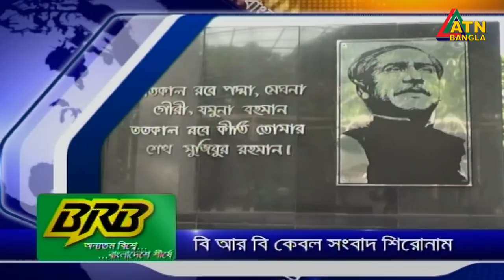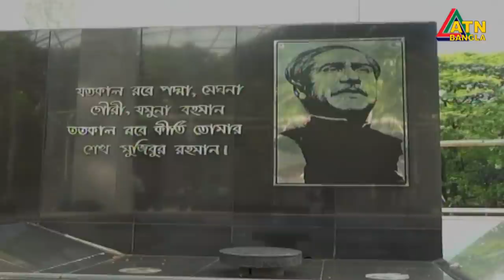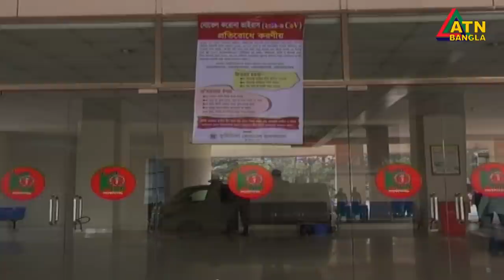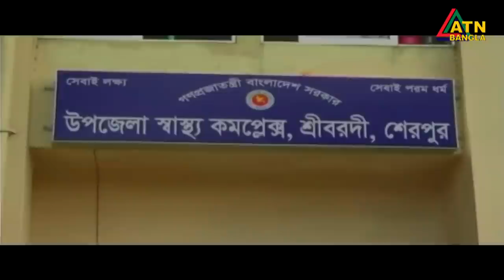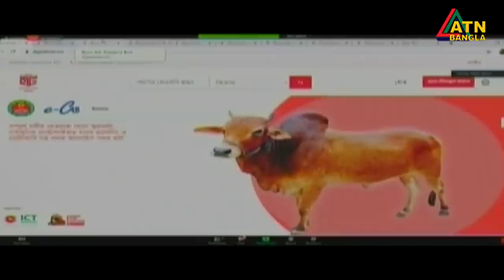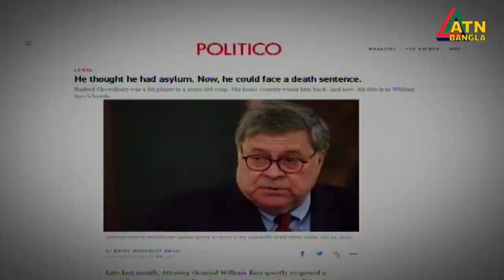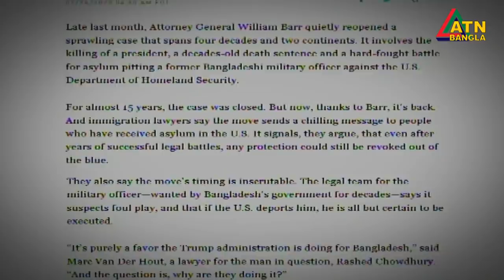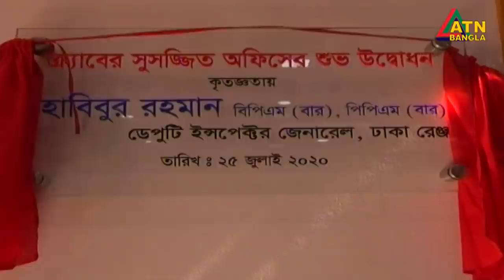এটিএন বাংলা রাত ১০টার সংবাদ । 25.07.2020 | ATN Bangla 10 PM News